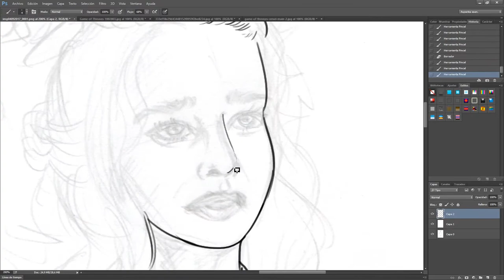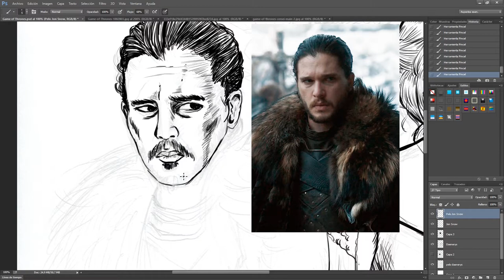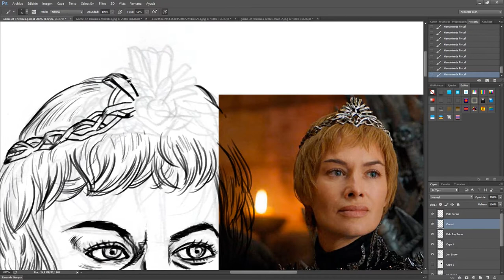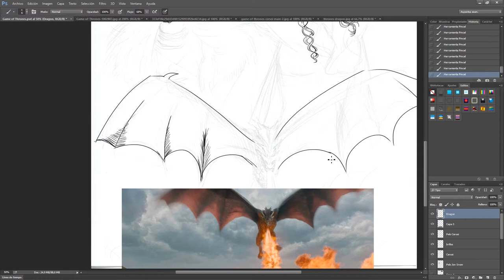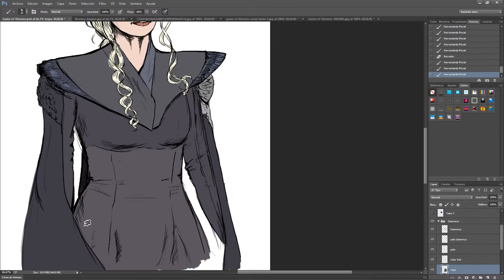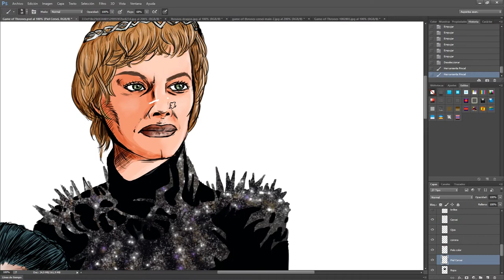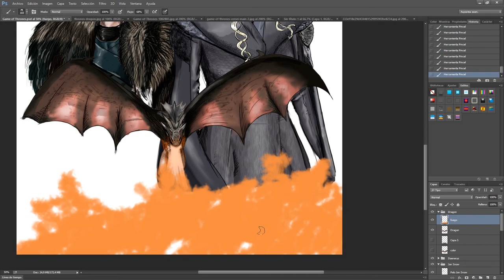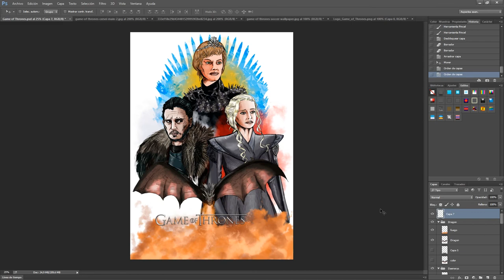GAME OF THRONES - Speedpaint (No Spoilers) ◄► Fortunillo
Pues aquí tenéis un vídeo que anuncie hace semanas, un speedpaint de Juego de Tronos, espero que os guste y ya sabéis, podéis proponerme otras películas o series que os gustaría que trajera dibujadas al canal ♥

2017